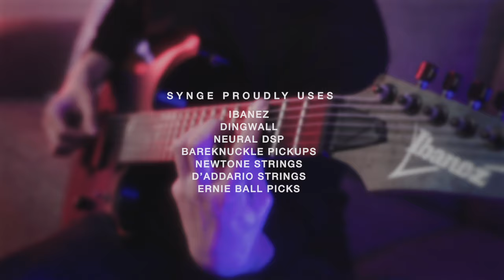Synge - Laniakea (Guitar and Bass Playthrough + TAB)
Tuning:

Guitar: F A# F A# D# G C
Bass: F A# F A# D#

Video by Joseph Giuffrida (Joseph G Media)
Instrumental Master by Mark Williamson of Keywork Audio
Guitar: Dimitri Tsopanian
Bass: Daniel Oxford